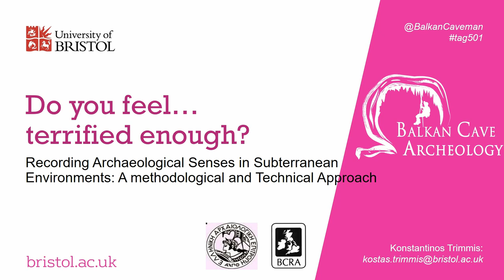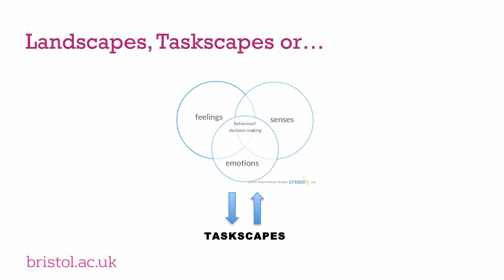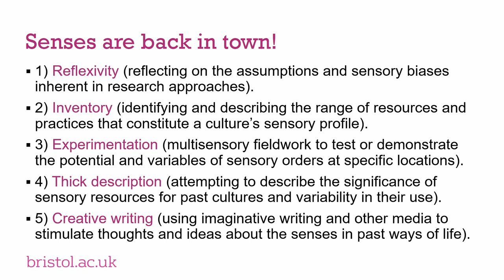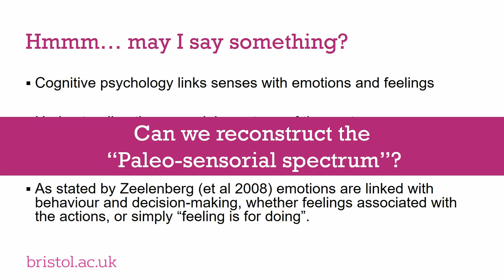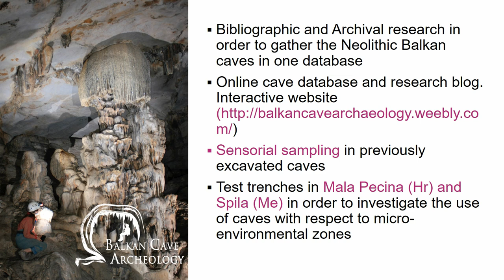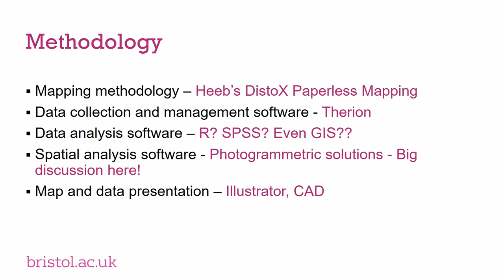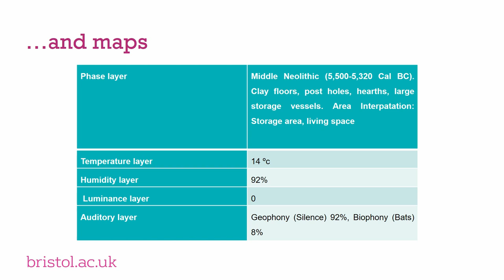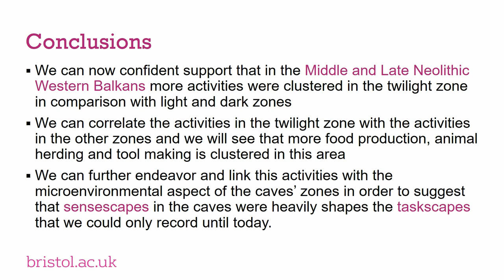Recording Archaeological Senses in Subterranean Environments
Full title: Recording Archaeological Senses in Subterranean Environments: A methodological and technical approach

Sensorial and emotional approaches in archaeology always have been criticized due to the difficulty of the analytical documentation of the past senses (see Tringham 2015). This paper tries to correlate current trends on archaeological theory about non-rational decision-making factors in prehistoric communities (such as senses, emotions and feelings) with current mapping and geo-analytical techniques. Caves from the Balkans works complimentary as case studies but a discussion on how the application of the proposed methods can alter the current understanding of the human use of the Neolithic Balkan caves will take place, in order to showcase if a geosophical approach (after Gillings 2008) can offer a better understanding of the past.

Konstantinos Trimmis (University of Bristol)

Session: Integrating Theory and Science in Archaeology